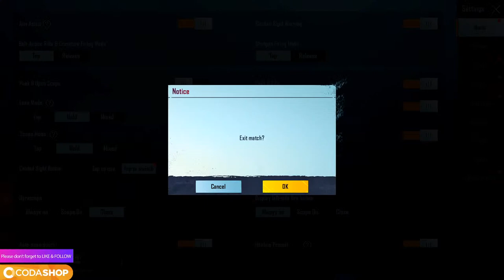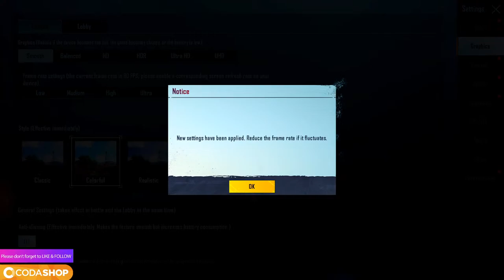Make it glow or, Let it go ?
Keep Supporting. Love from RAXON.
Monitor:              LG 27GL850-B 27 Inch Ultra Gear, 144 HZ
Cabinet:              Crystal Series 280X RGB
Ram :                    G.SKILL TRIDENT Z RGB (8x2)=16GB RAM
GPU :                    ZOTAC GAMING GeForce GTX 1660 6GB
SSD :                     Western Digital 240 GB M.2 SSD
Mouse:                 Razer Viper wired Gaming Mouse
Headset:              Razer Kraken Tournament Edition
Let's rush with RAXON; PUBGM